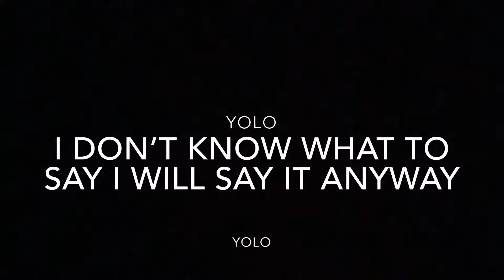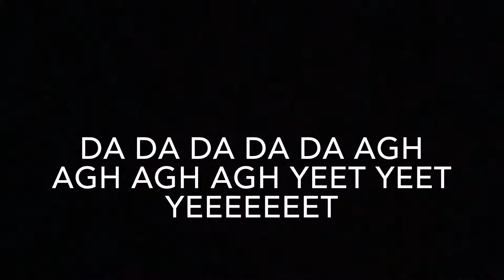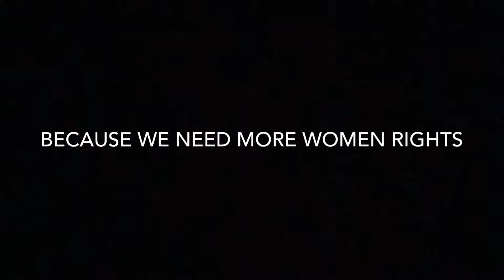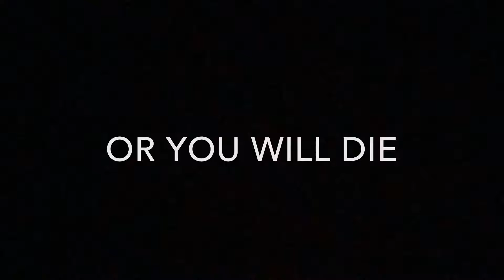Daniel sings: take on me - a ha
This better get 10 likes